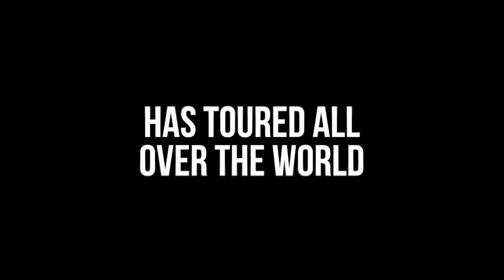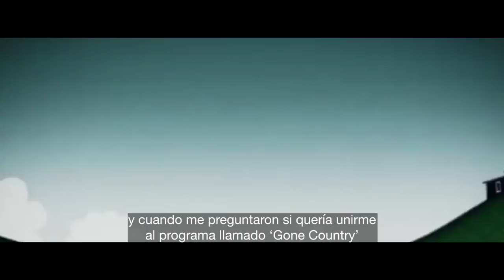Julio Iglesias Jr New EPK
Julio Iglesias Jr EPK Long Version